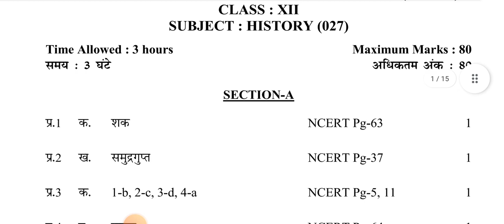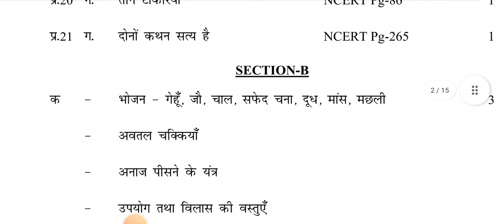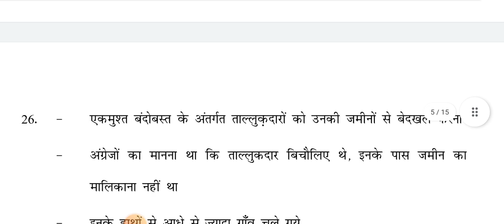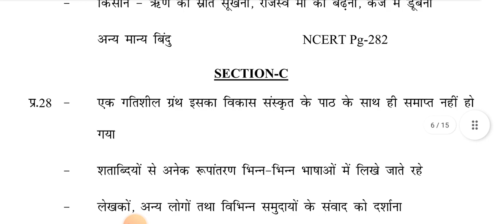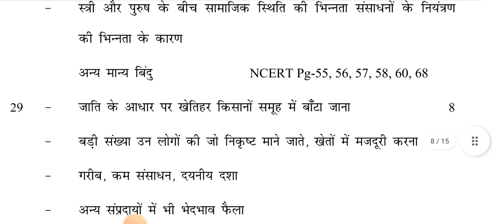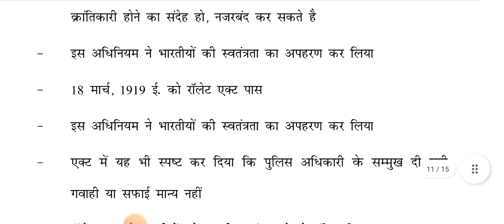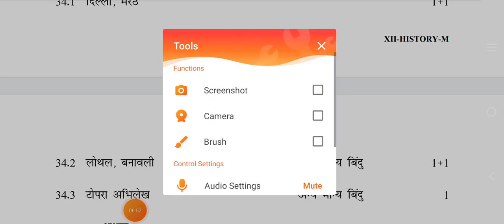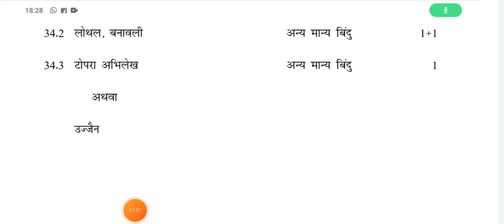History Class 12 Pre board exam answer key / Marking Scheme 2022 | Morning Shift